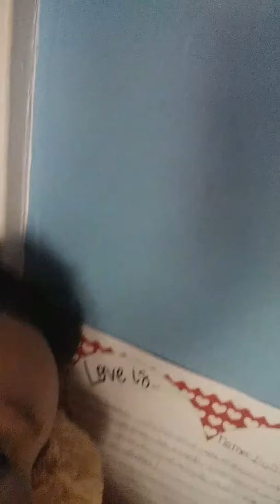Hide and seek!!!